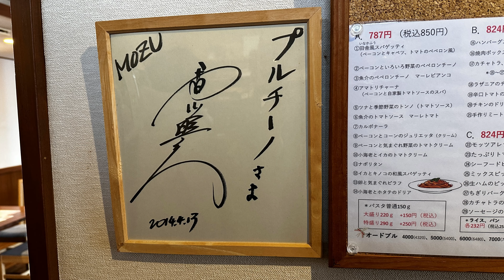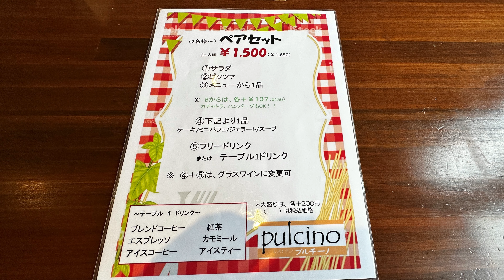MOZUのロケ地＆ガッツリイタリアン「プルチーノ」茨城県日立市久慈町 4K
女性客が多いのですが男性でもボリューム満足です。
今回はランチで行きましたがディナーでワイン行きたくなりました。
近所の方が羨ましい。
西島秀俊さん主演のドラマ「MOZU Season2～幻の翼～」のロケ地にもなりました。

‹サブワンについて›
お越し頂き有難うございます。
チャンネル「サブワン」は主に下記の３つをテーマとしています。

１．レストランやドライブインなどのレポート
２．各都市のストリートビュー【Street View】
３．その他【Vlog】

チャンネル「サブワン」は車載動画「ワンドラ」のサブチャンネルです。
車載動画では表現できない景色やイベント、グルメなどをお伝えできればと思います。
また、【Street View】では各都市の「目抜き通り」「MainStreet」を車載動画でコンパクトにお届けします。
フルバージョンの車載動画はメインチャンネルの「ワンドラ」にてご覧ください。

主に日立市、仙台市、郡山市、いわき市など東日本とたまに行く旅行先が対象エリアです。
基本的に毎週金曜日・日曜日に更新いたします。

　m(_ _;)m